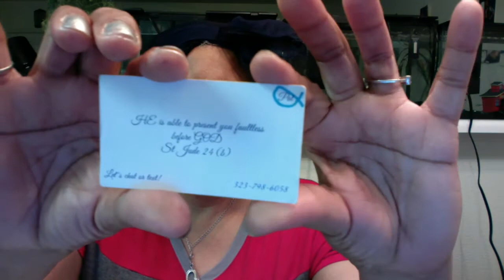Confirmation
1 Corinthians 3:6-8
Vlog # 147